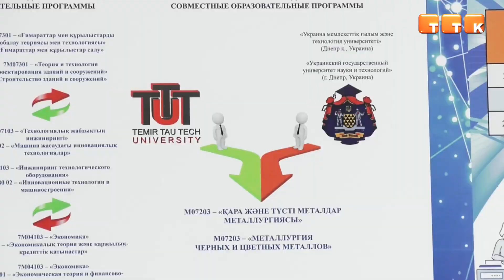Двустороннее сотрудничество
Специалисты Карагандинского индустриального университета рассказали о сотрудничестве с зарубежными вузами.

Карагандинскому индустриальному университету в этом году исполнилось 60 лет. За этот период учебное заведение наладило сотрудничество не только с казахстанскими вузами, но и с зарубежными университетами.

Так, в прошлом в году мы пригласили в университет 3 зарубежных профессора. В этом году также ждём троих. Двое из них прибыли из Турции, а именно – из Стамбульского технического университета. Один профессор приедет из Малайзии. Они будут проводить лекции для магистрантов и докторантов».

На сегодняшний день вузом заключено 86 контрактов с 23 университетами. Студенты имеют возможность пройти стажировку, посетив производственные предприятия 4 стран.

А в этом году мы направляем студентов в Европу. 4 студента посетят Польшу, еще два – Болгарию. Там они проведут один семестр».

Как говорят специалисты, тесные отношения с вузами зарубежных стран значительно обогащают деятельность университета, расширяют сферу интересов и практических результатов в науке, а также способствуют приобщению коллектива к мировой культуре.